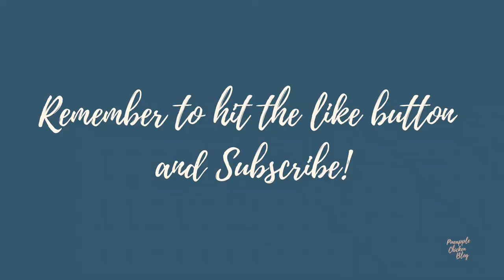MOTIVATION - HOW TO GET STUFF DONE | The Pineapple Chicken Blog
Welcome back to the Pineapple Chicken Blog channel, this week we are switching it up and talking about motivation and how to get stuff done. I want to share with you a few tips on how to bypass the fickleness of motivation and willpower and build the right systems to get you moving!

Check out the video and let me know in the comments below what you think of my tips and whether you have any to share with others when you are trying to get motivated.

With Sweet & Sour Love,
Pineapple Chicken
Daily Review Goal Planner by Rama Publishing
[Not an ad - just love their stuff!]

Music
Life is a Dream by Michael Ramir C.

Equipment
Sony ZV-1 Vlogging Camera
Neewer Softbox Lighting Kit
K&F Concept Lightweight Tripod
Joby GorillaPod
Sony GP-VPT2BT Tripod
Movo VXR10 Universal Video Microphone